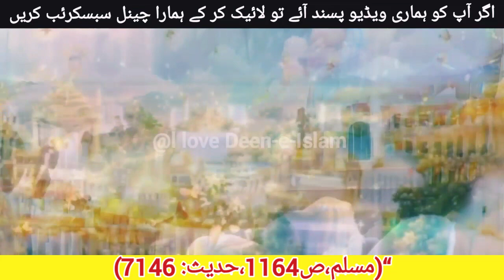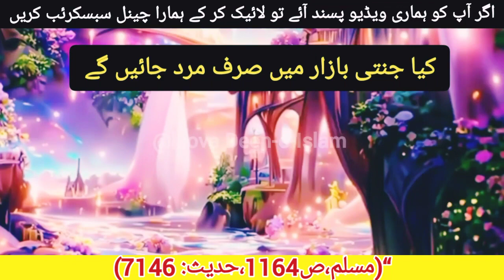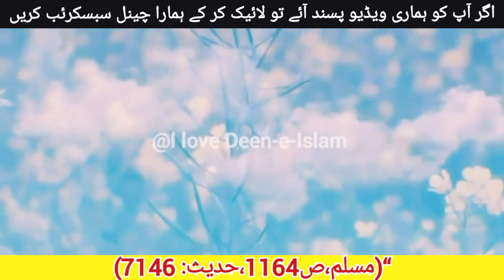Jannat ka Bazar | Marketplace Of Heaven | Janat Kya hai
( VIDEO TOPICS )

(6) KNOWLEDGE
(7) MALUMAT
(8) FACTS